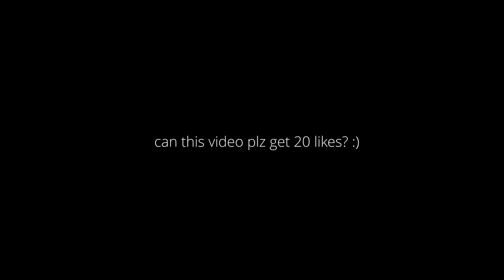Fortnite Montage - "I DON'T KNOW🤔" (The Kid LAROI)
Hope you guys enjoy this Fortnite Montage with I DON’T KNOW by The Kid LAROI!

Song: The Kid LAROI - I DON’T KNOW

Cinematics recorded by M1K3Editz.

Tags (ignore):

fortnite montage,
fortnite montage songs,
fortnite trickshot,
fortnite trickshots,
best fortnite trickshots,
fortnite trickshot compilation,
fortnite trickshot montage,
fortnite road to a trickshot,
road to a fortnite trickshot,
road to a trickshot,
road to a trickshot fortnite,
machi,
machi trickshot,
machi trickshots,
fortnite trickshot tutorial,
how to trickshot,
fortnite ads sensitivity ps4,
fortnite sensitivity pc,
fortnite sensitivity pc chapter 2,
fortnite controller ps4,
fortnite best sensitivity,
fortnite controller x and y,
fortnite best controller sensitivity x and y,
fortnite controller sensitivity x and y ps4,
fortnite ps4 fortnite best sensitivity,
fortnite ps4 sensitivity,
fortnite ps4 sensitivity settings,
fortnite ps4 sensitivity chapter 2,
fortnite pc sensitivity,
fortnite pc sensitivity x and y,
fortnite builder pro,
fortnite builder pro settings fortnite aim assist,
fortnite exponential,
fortnite exponential settings,
fortnite linear settings,
fortnite exponential vs linear,
fortnite controller pc,
fortnite controller pc vs console,
fortnite controller pc settings,
pc gaming,
gaming keyboard,
mouse and keyboards for ps4,
fortnite ps4 controller,
fortnite ps4 controller binds,
ps4 vs xbox, console to pc,
fortnite pc,
fortnite pc keybinds,
xbox sensitivity x and y
xbox sensitivity x and y fortnite,
fortnite pro,
pro player,
smooth fortnite player ps4,
fortnite keybinds,
fortnite best keybinds,
fortnite best settings,
best keybinds,
best keybinds for fortnite,
best keybinds for fortnite beginners,
fortnite chapter 2 season 7,
season 7,
chapter 2 season 7,
chapter 2 season 7 trailer,
chapter 2 season 7 battle pass
fortnite season 17 settings,
fortnite season 17 settings ps4,
fortnite creative mode,
fortnite creative settings,
fortnite creative settings for 1v1,
fortnite keyboard and mouse,
controller keyboard and mouse,
wireless controller ps4,
wireless controller ps4 fortnite,
ps4 sensitivity,
ps4 sensitivity fortnite,
fortnite claw ps4,
fortnite claw ps4 settings

- E11iX